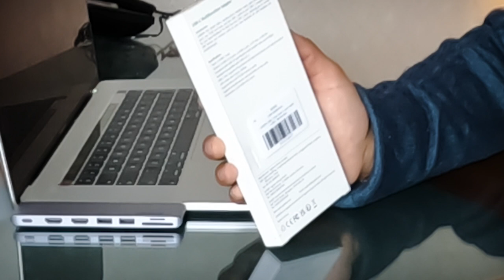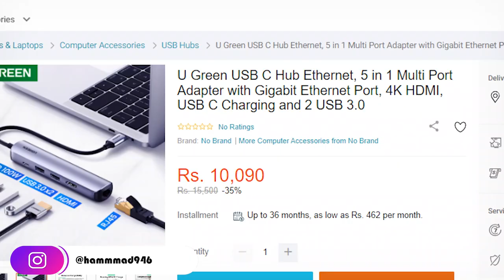😲Top-rated 5-in-2 USB C Hub for MacBook Pro/Air by Ugreen in Pakistan: An All-in-One Solution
𝐇𝐞𝐥𝐥𝐨 𝐄𝐯𝐞𝐫𝐲𝐨𝐧𝐞,😊
Top-rated 5-in-2 USB C Hub for MacBook Pro/Air by Ugreen: An All-in-One Solution | Hammad 946
Ugreen 5-in-2 USB C Hub: This hub offers a compact and convenient solution for your MacBook Pro/Air, providing five essential ports in a sleek and durable design.

All-in-One Solution: With two USB 3.0 ports, one SD and one microSD card reader, one HDMI port, and one USB-C PD charging port, you can easily connect your essential devices and accessories to your MacBook.

Enhanced Video and Audio Performance: The HDMI port supports 4K resolution and provides a clear and vivid display, while the USB-C PD charging port offers fast and efficient charging for your MacBook.

Compact and Portable Design: The compact and lightweight design of the Ugreen 5-in-2 USB C Hub makes it easy to carry with you, wherever you go. It's an ideal solution for anyone who needs a versatile and efficient way to expand the connectivity of their MacBook Pro/Air.

High-Quality Build: The hub is made with premium materials, ensuring long-lasting performance and durability. The compact design also helps to minimize clutter on your desk, making it easier to keep your workspace organized and efficient.